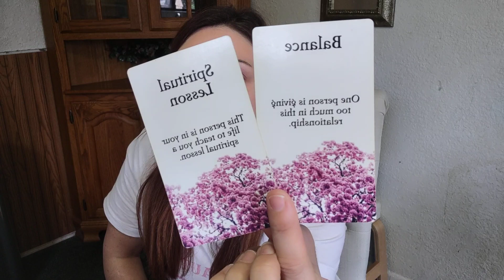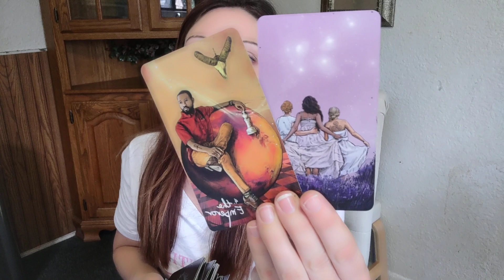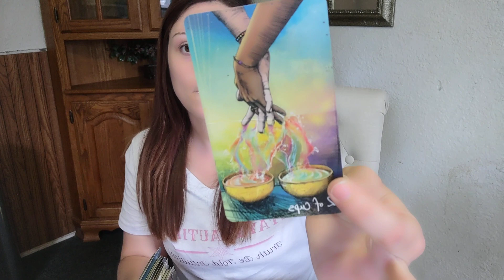♏Scorpio🦂 *Clearing the air*